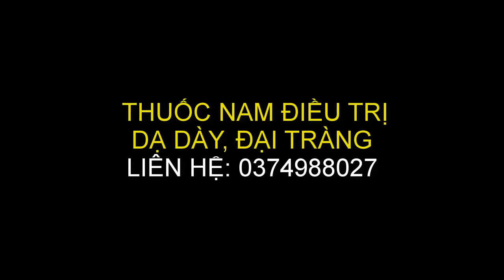THẢO DƯỢC NGƯỜI DAO | CHIA SẺ MỘT TRONG NHỮNG VỊ THUỐC TRỊ DẠ DÀY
THẢO DƯỢC NGƯỜI DAO - VỊ THUỐC TRỊ DẠ DÀY HIỆU QUẢ